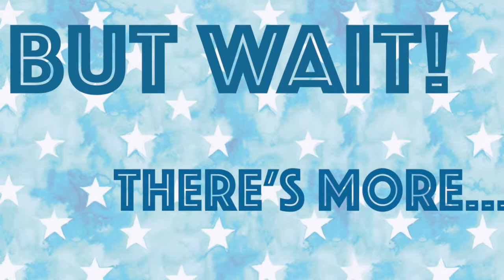SIBLING TAG (ft. dog?!)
Hey everyone!
I hope you all enjoy this fun sibling tag!
I would like to apologise for the dodgy audio, I don't have a mic yet as I am just starting out :)
Also, if anyone has any tips they would like to share, I would greatly appreciate it!